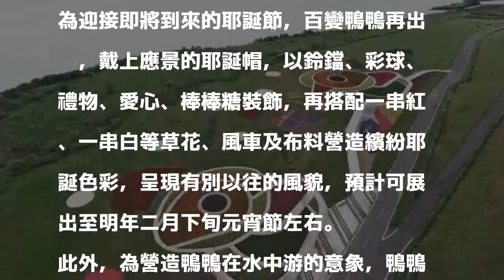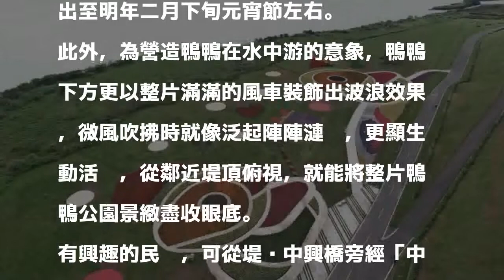拍照打卡最夯！ 三重鴨鴨公園換耶誕裝賣萌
〔記者葉冠妤／新北報導〕讓可愛鴨鴨陪你過耶誕！三重區中興橋下的「鴨鴨主題公園」，近日變裝改走耶誕風，以兩萬三千支風車，、十三萬株草花及布料三種元素妝點成「耶誕鴨鴨」，周邊再以鈴鐺、彩球、棒棒糖裝飾，濃濃耶誕氣息，絕對是最佳拍照打卡熱點。